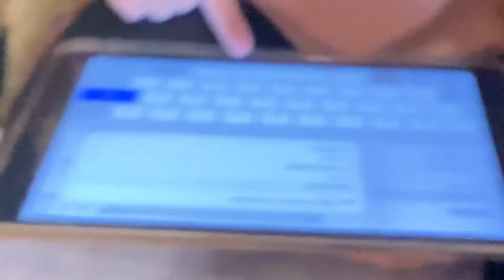April 7, 2023